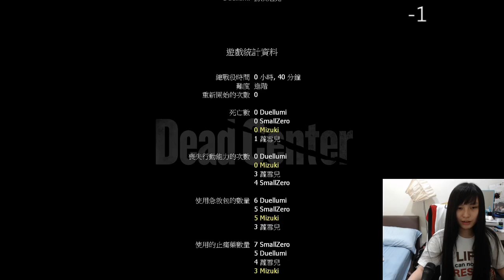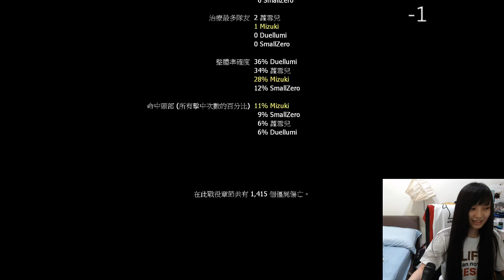［小剎］PC 左邊四個死兩個 7/22 Part1